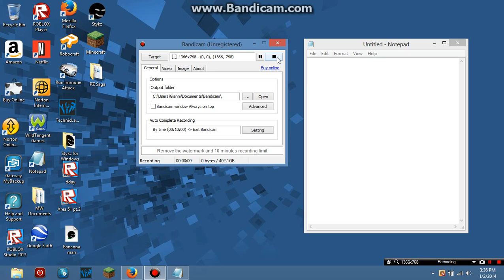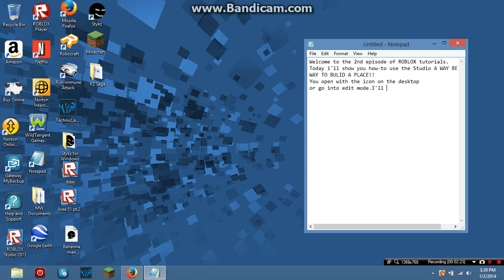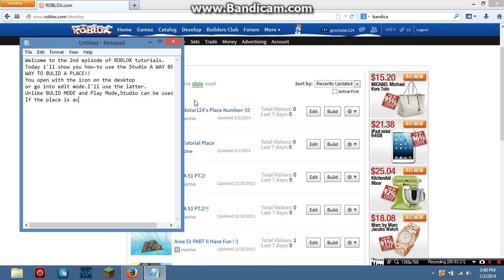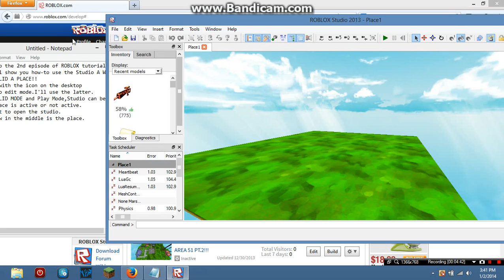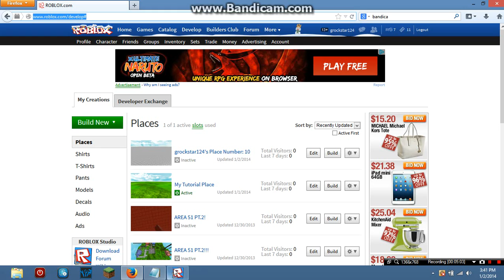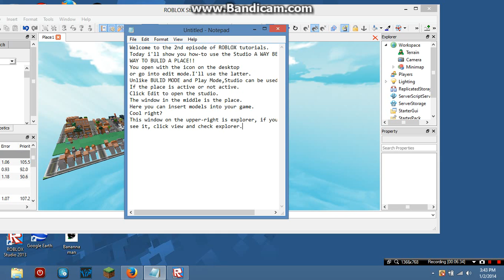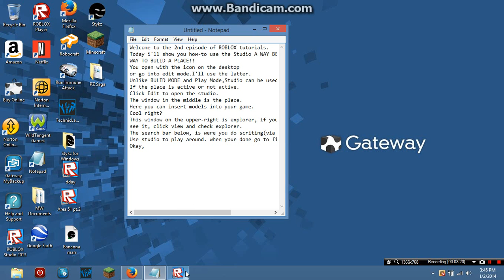Roblox Tutorials Ep.2: Introducing the Studio!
A quick look at the Roblox studio.